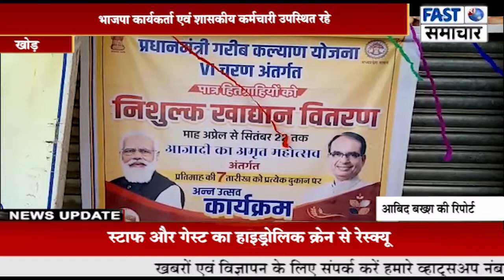प्रधानमंत्री गरीब कल्याण योजना के छठवें चरण की हुई शुरुआत